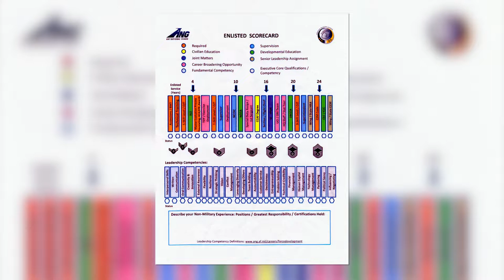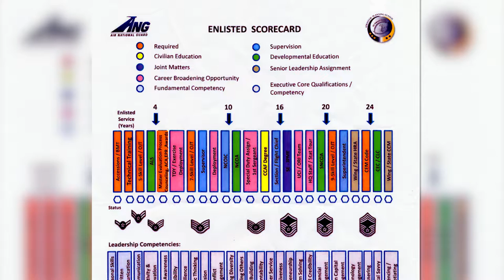Leadership Series: Chief Master Sergeant Tom Jones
Speaking series with a focus on fostering development and leadership competencies among Airmen from experienced leaders bringing different perspectives to the table.